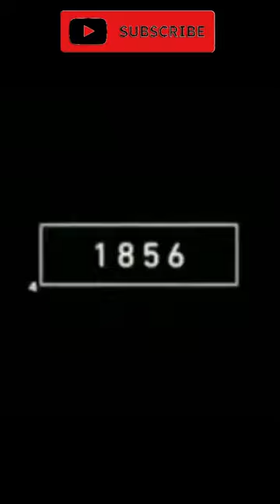2024 serow and 5000bce serow